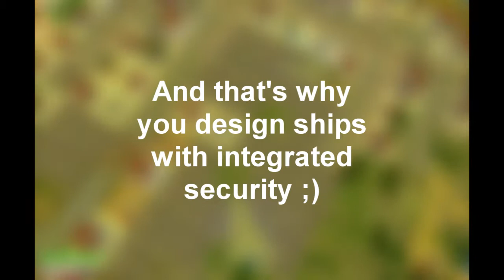Shores of Hazeron Ship Boarding